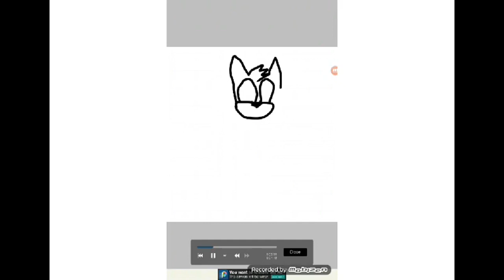Speed art Miles "Tails Prower by Davo255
It's my first speedpaint so far, hope you enjoyed it!
Montaged in: Your cut
Drew in :Ibis Paint X
Special thanks to: Miłosz Sobecki (he helped me with montage, really epic guy btw)